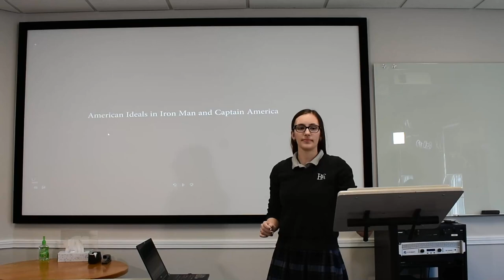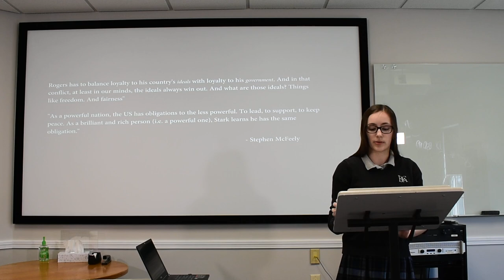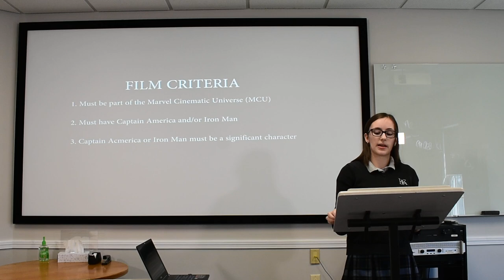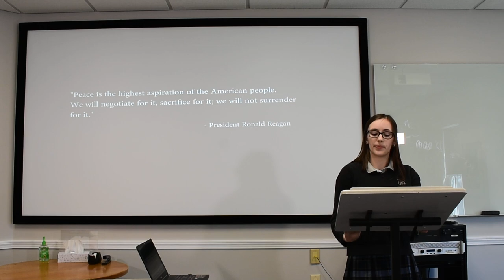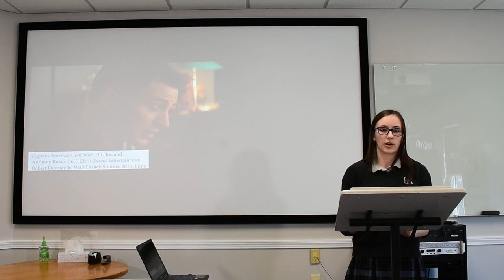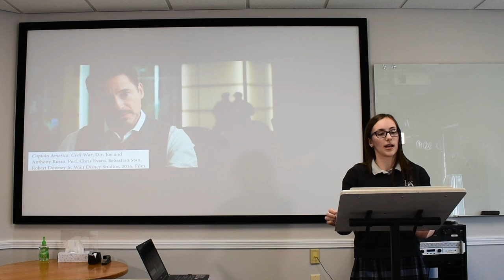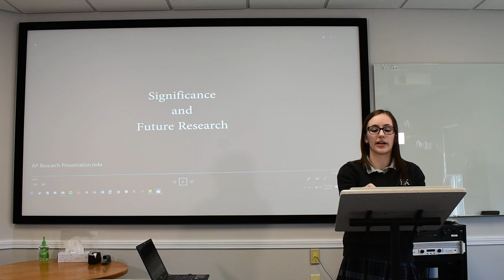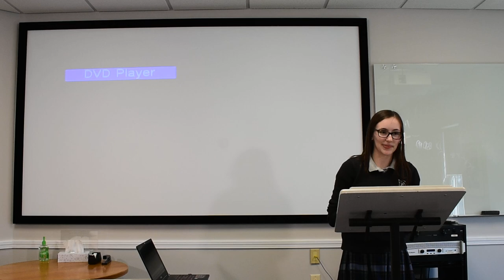American Ideals in Iron Man and Captain America (AP Research Presentation)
For reference, I earned a 23 out of 24. I didn't answer the first part of one of the questions, and so a point was lost there.

This presentation counted as a high-scoring presentation (5).